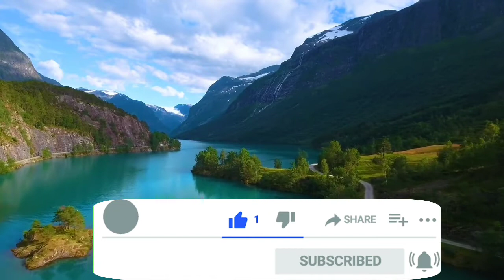भारत का सबसे सुंदर राज्य । kerala rajya ki jankari । kerala rajya kaisa hai ।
Namaskar Dosto Aaj Ke video main hum Keral Rajya ke bare mein Puri Jankari ko janenge es video mein ham log janenge ki Keral Rajya Kaisa Rajya hai aur Keral Rajya kab banaa aur Keral Rajya ki sthapna kab Hui Iske alava es video mein humlog Kerala ji ke bare mein bahut sari Jankari ko janenge tho doston Puri Jankari Ke Liye video ko pura dekhega aur Agar abhi tak aapane es channel ko subscribe nahin kiya hai tho es channel ko subscribe Jarur kijiega.

Es video ko banane ke liye main yah sab equipments use karta hun :-

Mic for voice over

laptop for video editing

My headphon